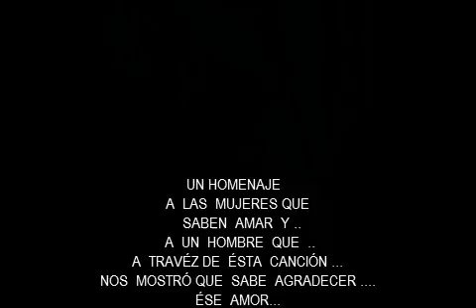CON EL ROCE DE TU PIEL- EXPERIMENTAL TOMÁS R. URBINA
UNA SESIÓN EXPERIMENTAL DE  UN ESTUPENDO CANTAUTOR MEXICANO, QUE  SE  NOS  HA  ADELANTADO  EN EL CAMINO; JAVIER RANGEL DE SUR 16, ALGUNAS  ADAPTACIONES DE  TECLADO Y CUERDAS,  CON  SOLOS  FEELING A  MANERA DE TRIBUTO...  CON CARIÑO  PARA  LA  MEMORIA DEL  BUEN VAMPIRO